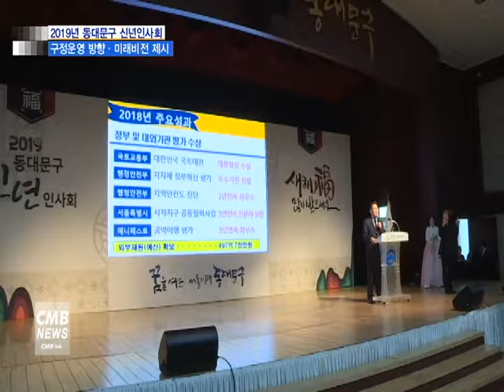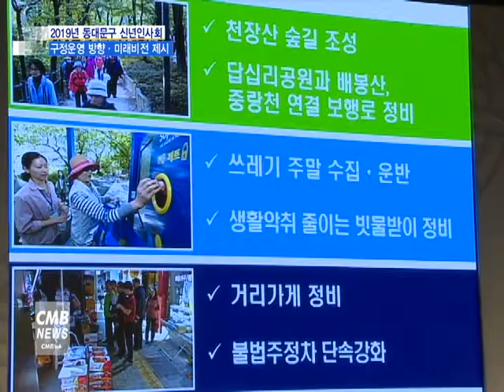[서울뉴스] [리포트]동대문구 2019년 신년인사회로 힘찬 출발